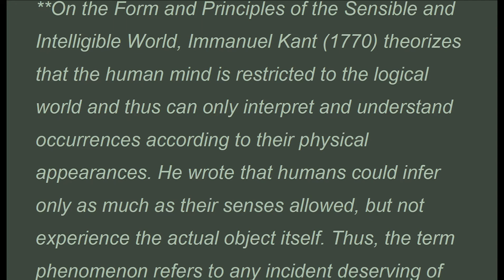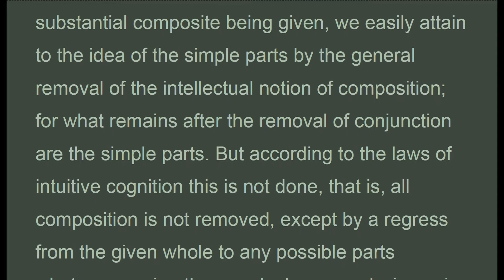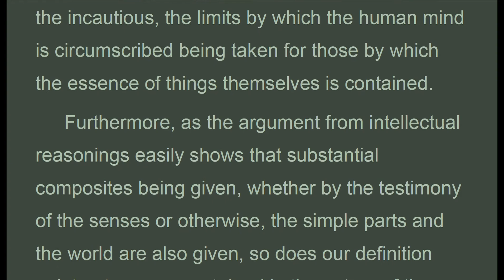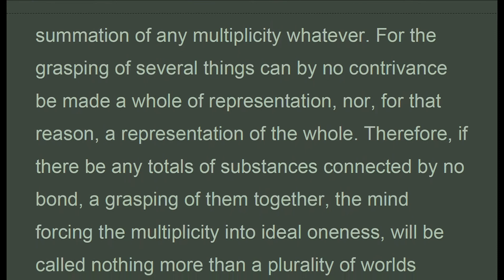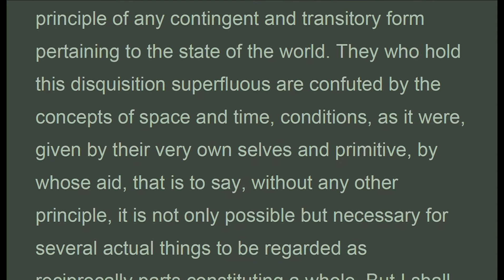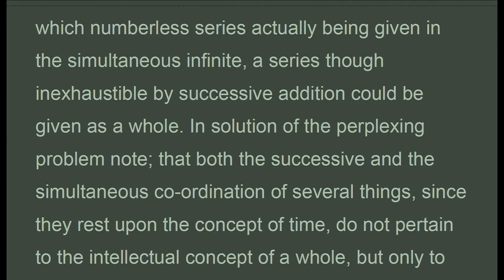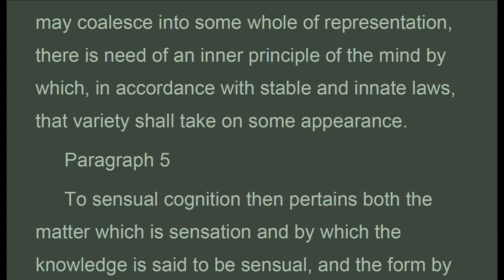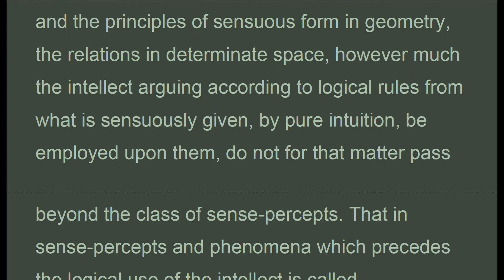Kant_FP_A_Immanuel Kant (1770):Form Principles Sensible Intelligible (Apr 2021)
Dissertation on the Form and Principles of the Sensible and the Intelligible World by Immanuel Kant (1770)
**On the Form and Principles of the Sensible and Intelligible World, Immanuel Kant (1770) theorizes that the human mind is restricted to the logical world and thus can only interpret and understand occurrences according to their physical appearances. He wrote that humans could infer only as much as their senses allowed, but not experience the actual object itself.Thus, the term phenomenon refers to any incident deserving of inquiry and investigation, especially events that are particularly unusual or of distinctive importance.
 Dissertation on the Form and Principles of the Sensible and the Intelligible World
 SECTION I
 ON THE IDEA OF A WORLD IN GENERAL
 Paragraph 1
 As the analysis of a substantial composite terminates only in a part which is not a whole, that is, in a simple part, so synthesis terminates only in a whole which is not a part, that is, the world.
 In this exposition of the underlying concept I have had regard not only to the marks pertaining to the distinct cognition of the object, but somewhat also to the two-fold genesis of the concept from the nature of the mind, which, being serviceable to a method of deeper metaphysical insight, by way of example appears to me not a little commendable. For it is one thing, the parts being given,'
Immanuel Kant (1770): Dissertation on the Form and Principles of the Sensible and the Intelligible World

1. Thanh Tinh Dao (Oct 2019) Chữ Đọc
2. The Path of Purification (Oct 2019) Audio Text
3. Kinh Vien Giac (Oct 2019) Chữ Đọc
4.Sutra of Complete Enlightenment (Oct 2019) Audio Text
5. Kinh Lang Nghiem (Oct 2019)
6. Kinh Duy Ma Cat (Oct 2019) Chữ Đọc
7. Shurangama Sutra (Oct 2019) Audio Text
8. Vimalakirti Nirdesa Sutra (Oct 2019) Audio Text
. and more

1. Samyutta Nikaya 1 --- 5 (Apr 2020)
2. Kinh Tuong Ung 1 --- 5 (Apr 2020)
3. Đại Bát Niết Bàn (May 2020)
4. Nirvana Sutra  (May 2020)
5. Trường Bộ Kinh (July 2020)
6. Digha Nikaya (July 2020)
... and more